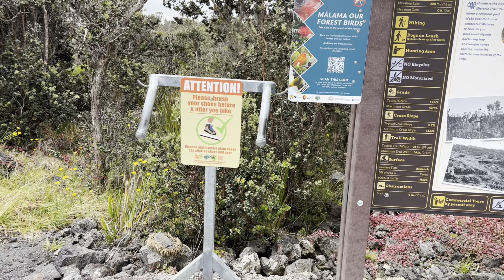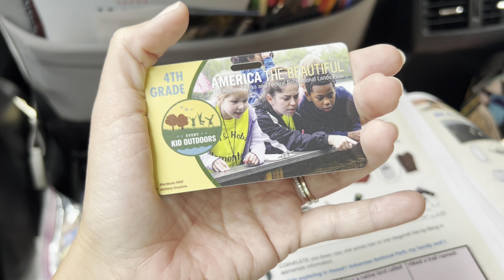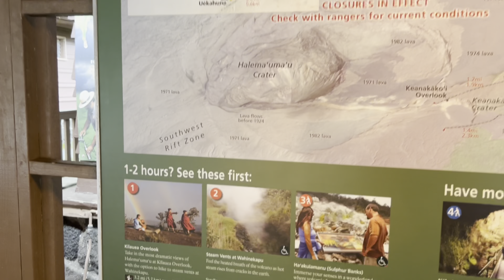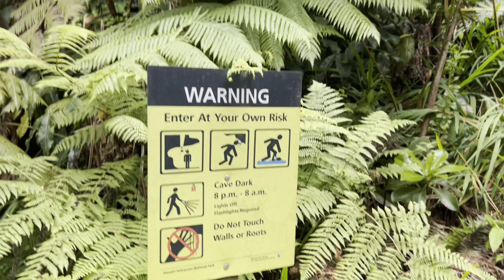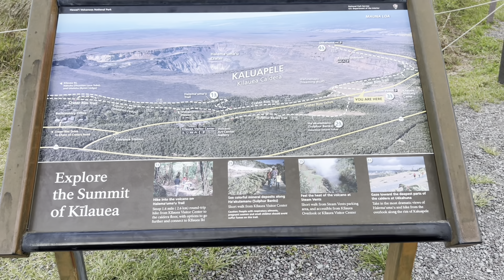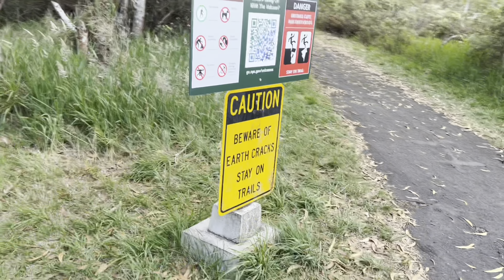Hawai’i Big Island Travel Vlog Day 5: Zumba, Hiking Inside the Earth, & Volcanoes National Park